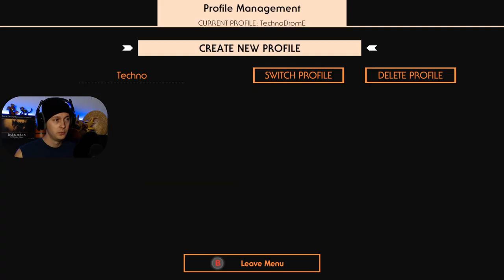Outer Wilds [Stream] - Part 1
About: Outer Wilds

Named Game of the Year 2019 by Giant Bomb, Polygon, Eurogamer, and The Guardian, Outer Wilds is a critically-acclaimed and award-winning open world mystery about a solar system trapped in an endless time loop.

This is my blind playthrough of Outer Wilds. I am playing on Steam with an xbox one controller. Outer Wilds is one of the best gaming experiences I've ever had. The game is such an awesome journey, it is truly beautiful to explore and had me glued to my screen the whole way through. I highly recommend Outer Wilds and if you haven't played it yet, please do so before watching this playthrough.